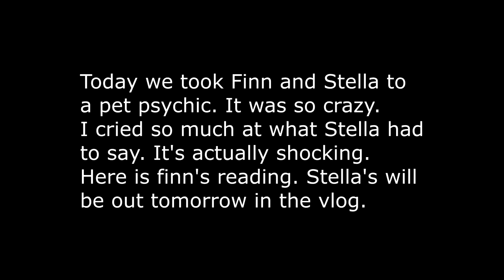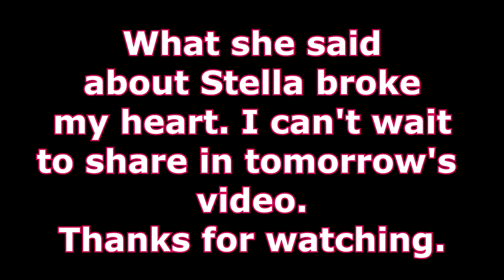FINN IS GOING TO BE A JUMPING CHAMPION! Day 275 Part 2 (10/06/19)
Music: A Little Bit of Faith (Instrumental Version) - Malena Stark

DaybyDayVlogs
110 North Front Street - A3,
Suite #213
Belleville, Ontario, K8P 0A6
Canada